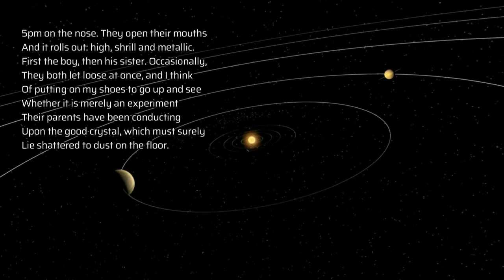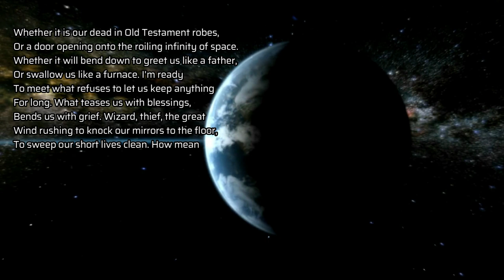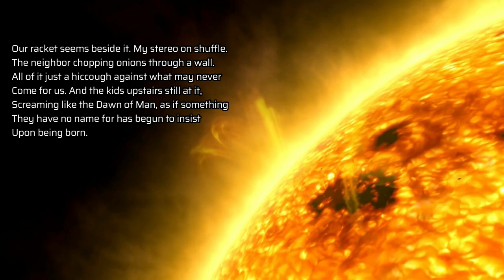'The Universe as Primal Scream' by Tracy K. Smith (Poem: Season 1, Episode 5)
This video contains a reading of 'The Universe as Primal Scream’ by Tracy K. Smith

To listen to an Analysis of the poem, listen the Litpoetry Podcast located on all major podcasting platforms or visit the Podcasts section on the Litpoetry
For more resources and information on poetry visit the Litpoetry

This video and audio adaptation is copyrighted, © James Laidler (Litpoetry)

Poem Recital by the extraordinary Voice Over Artist, Lucy Freeman, (Lucy can be commissioned for work

Featured Poem:

'The Universe as Primal Scream’ by Tracy K. Smith from Life on Mars. Published by Graywolf Press.

Music Backing Tracks used in Video Production:

All tracks used are licensed to Litpoetry through and include
 'eventide’ by Jacob Montague
'sitting still’ (feat. Liza Anne) by Thad Kopec
‘ghosts in the stories’ by Blake Ewing

Litpoetry's aim is to foster the love of poetry in a world where people find it hard knowing where to get started.

We aim to provide you, the audience, with a firm foundation of knowledge and understanding to foster a love of this magnificent art.

Litpoetry makes these videos with the intention of educating others in a motivational/inspirational/technical way. Litpoetry does not own the clips and music we use in most cases. Our understanding is that it is in correlation to Fair Right Use, however given that it is open to interpretation, if any owners of the content clips would like us to remove the video, we have no problem with that and will do so as fast as possible.

1)This video has no negative impact on the original works (It would actually be positive for them)
2)This video is also for teaching purposes.
3)It is positively transformative in nature.